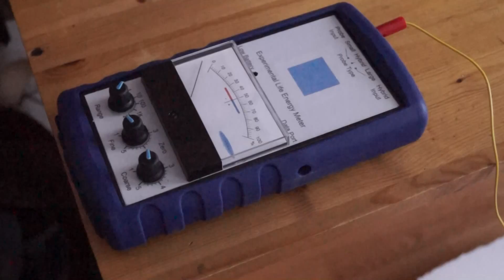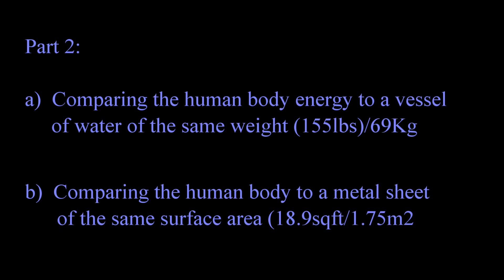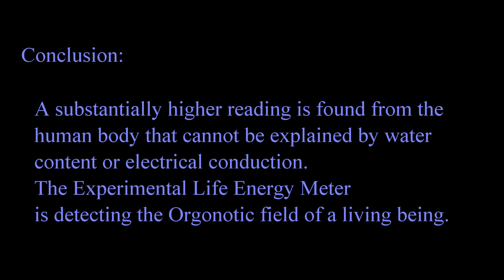Proof of Orgone Energy Part 2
The human body life energy is compared to a vessel of water of the same weight as a person. A metal plate of the same surface area as a person is also tested. The human body gives a substantially higher reading using the LM4 Experimental Life Energy Meter, proving that the living body contains a measurable essence that is not due to water or electrical effects. The technique of earth grounding the LM4 is presented as a method to enhance its performance.